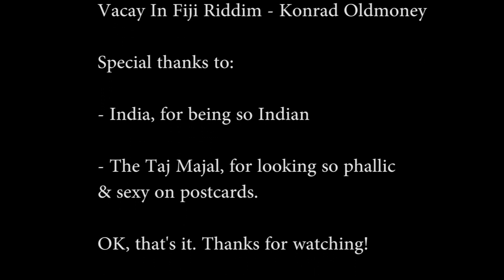Daily Dinkus in India - January 3rd is Write to Congress Day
Hello! I travel the world celebrating silly holidays, every day. You could say I'm a Daily Dinkus.

For today's video:
January 3rd is Write to Congress Day,. It's supposed to be a US holiday but I'm in India, so I sent a letter to Indian politicians, who rank among the most corrupt on Earth...